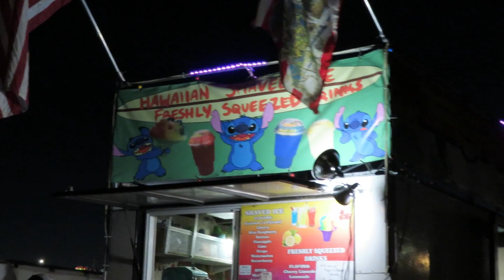Northern Navajo Nation Fair 2023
A small vlog from Northern Navajo Fair. We attended the Miss Northern Navajo Pageant and congratulated all the contestants. We went to the fairgrounds and did a little bit of eating and fair walking. We hope you enjoyed this vlog!

Take care and blessings to you all. Thank you for the support!